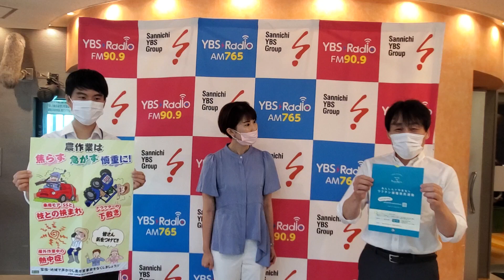【農作業】安心やまなしメモ放送予告(令和3年6月23日放送)【ワクチン】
今回の安心やまなしメモのテーマは「農作業の安全」と「あんしんやまなしワクチン接種県民運動」です。

今年も農繁期となりました。毎年農作業中の死亡事故が多発しており、機械を使用する作業や体調管理に十分な注意が必要です。
また、新型コロナウイルス感染症ワクチンの接種率向上を目指して、県民・事業者・行政が一体となって推進する「あんしんやまなしワクチン接種県民運動」が始まっています。

番組では、農作業中の事故の内容や、事故を防ぐためのポイント等について詳しく紹介します。また、「あんしんやまなしワクチン接種県民運動」の概要についても紹介します。

是非お聞き下さい。

□安心やまなしメモのホームページもご覧ください。